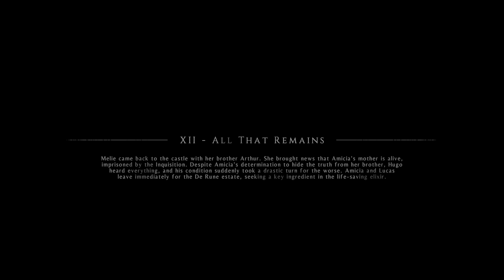12 · All That Remains · A Plague Tale: Innocence (2019)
⚠️ NOTE
This video is recorded originally in 2K (1440p) and upscaled to 4K (2160p). HDR is available for this video.

This playthrough mostly focuses on the story and thus most of the upgrades and collectibles are ignored.

Subtitles/Closed Caption (CC) are on the way, please wait.

🖥️ COMPUTER SPECS
CPU: Intel© Core™ i5-12400F
RAM: 16 GiB
GPU: RTX 3060 12GB